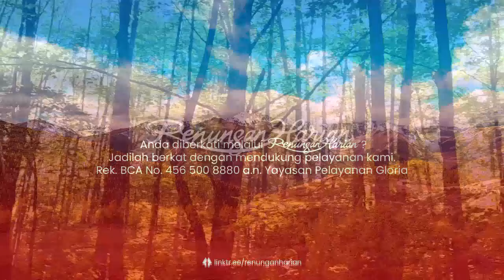TIDAK SIA-SIA | Renungan Harian® (Audio)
Mari bergabung bersama kami di Senin pertama dan ketiga** setiap bulannya, terbuka bagi siapa saja yang rindu untuk saling berbagi berkat.